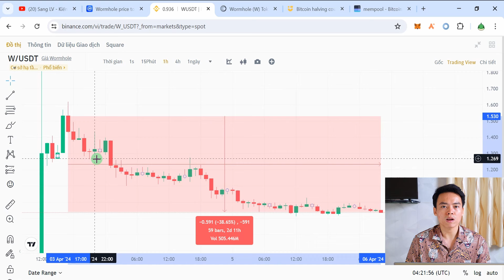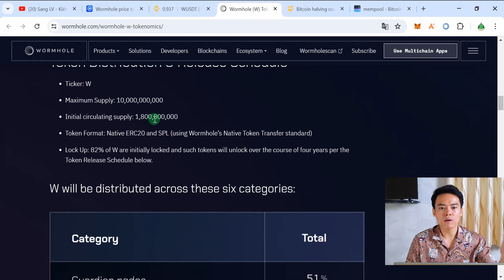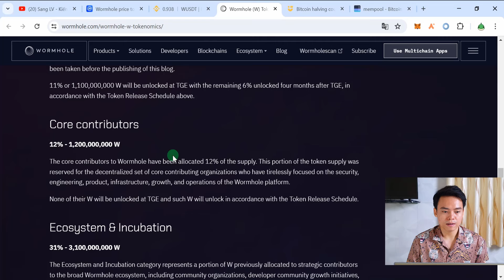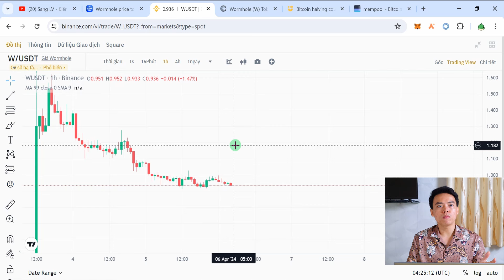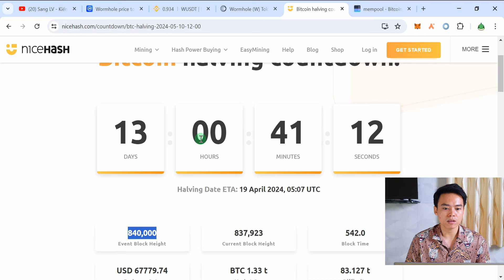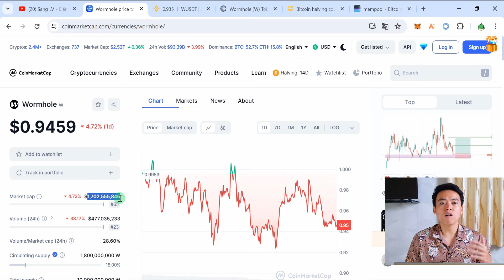🔴Update dự án Wormhole - Vùng giá đầu tư an toàn cho W token | Sang LV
💎TOKEN MASTER
⭕Vì sao 1 đồng Coin tăng giá, có những yếu tố quan trọng nào?
⭕Cách thẩm định một dự án crypto chuyên nghiệp, bài bản để đưa ra quyết định mua bán đúng lúc?
👉Khóa học Token Master sẽ giúp bạn trả lời (Tối đa 10 slot đăng ký)

⚠️Lưu ý:
1. Mục đích kênh của Sang là cung cấp các kiến thức hữu ích cho nhà đầu tư Crypto ở thời điểm hiện tại và sẽ không chịu bất kỳ trách nhiệm nào đối với việc đầu tư của bạn.

2. Thị trường Crypto vẫn luôn tiềm ẩn nhiều rủi ro, vậy nên bạn hãy nghiên cứu thật kỹ, đầu tư với tiền nhàn rỗi và không nên chơi tất tay hoặc vay mượn từ bạn bè để đầu tư.

3. Tất cả những thông tin chia sẻ trên kênh của Sang đều là quan điểm cá nhân, không mang tính chất là 1 lời khuyên đầu tư. Các bạn hãy cân nhắc thật kỹ và tự chịu trách nhiệm cho các quyết định đầu tư của mình.